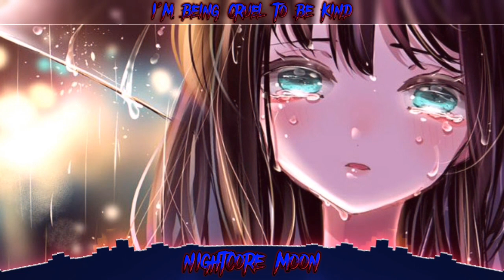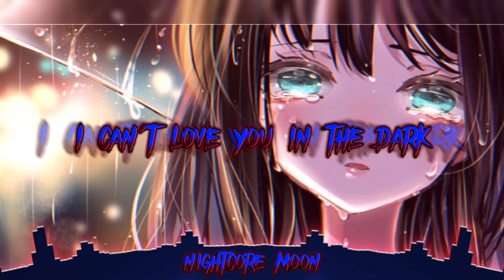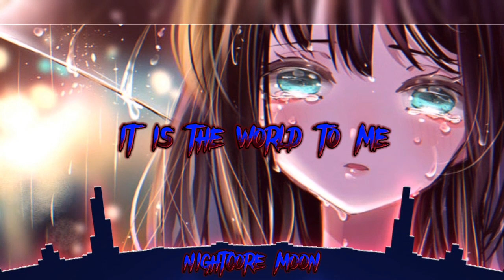nightcore - love in the dark 《 lyrics 》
song: love in the dark
by: Adele
nightcore made by: me
anime: ?